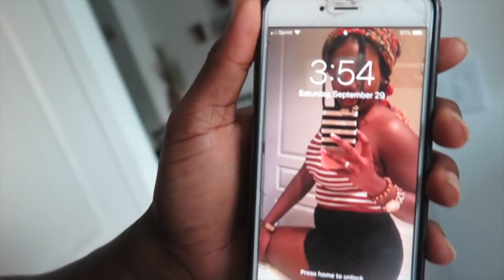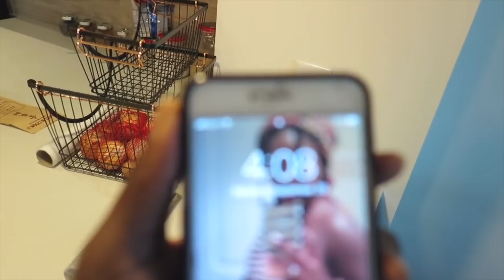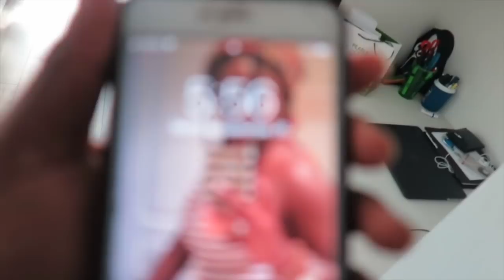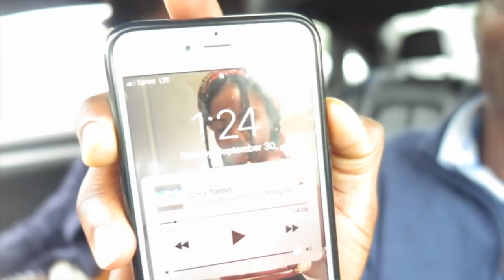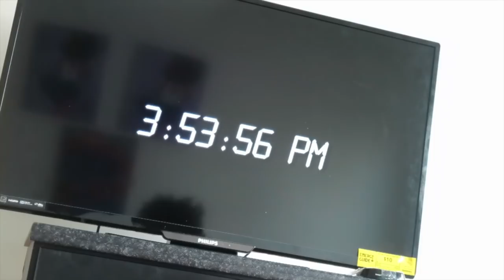GIRLFRIEND ON MUTE FOR 24 HOURS CHALLENGE | THIS WAS A BAD IDEA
Soo... I decided to make my girlfriend shut up for a day. Here's what happened lol

WATCH IN HDDDD :-)

We met in college in 2013. We’re both from Miami and of Caribbean decent. We are both college graduates and are experiencing the REAL WORLD together. And now we’re taking YOU with us. Let’s live life together !

Age: Shanelle: 23, Andy: 23

Cirque Trap Beat - Dj Memo

If you made it this far, we LOVEEE you!